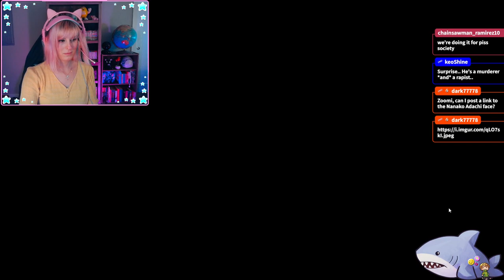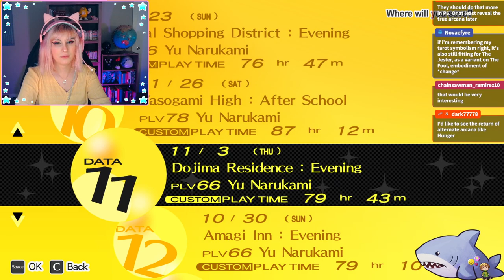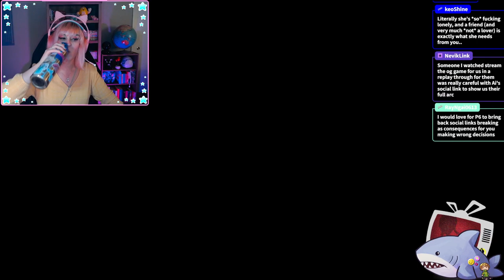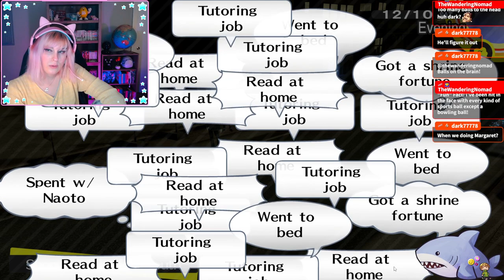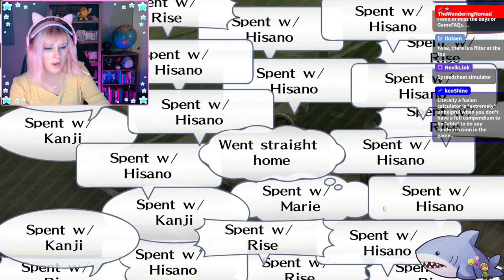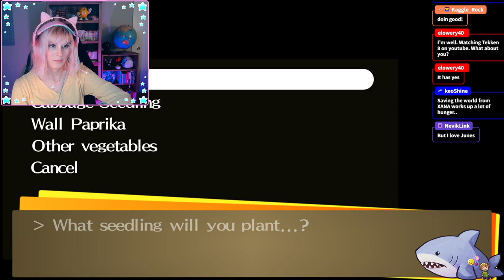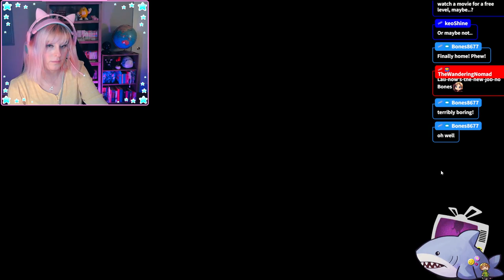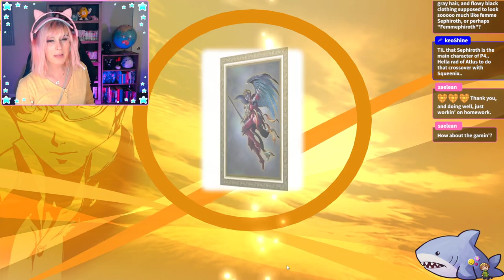Persona 4! First Playthrough, Part 28! Catching the Culprit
Our first playthrough of Persona 4 golden continues! We have discovered the murderer and are on our way to catch him! Also finishing out some last minute confidants too -- Watch live